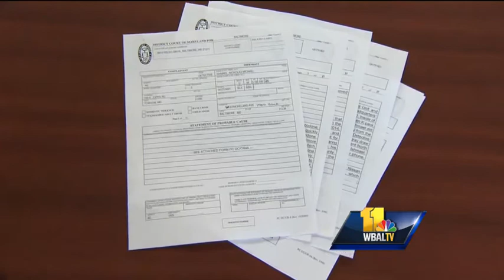Police: Cadet stole $130K+ in drugs, cash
Baltimore County police said a cadet has been arrested and charged in connection with stealing tens of thousands of dollars, drugs and cash from the Baltimore County Police Department evidence room.